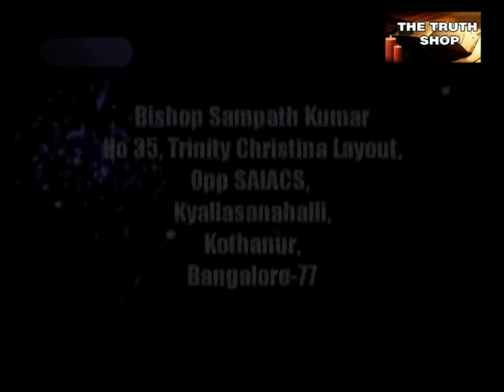Bishop Sampath Kumar Speaking on ''God at work ''